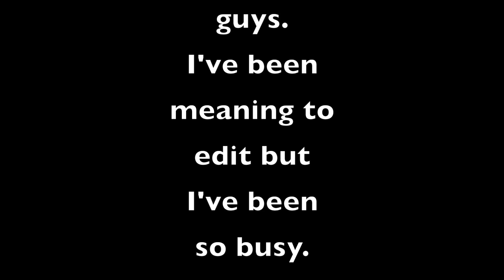BURN THE WITCHES ll Smores Vlog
Hey guys, here is an old vlog.
It was recorded in september but I never got around to posting it!

Hi, my name is Kevin and I am 9 years old. I will be making Gaming, GoPro, Real-Life and Challenge Videos!

I post every Wednesday and Thursday! (+ more sometimes)